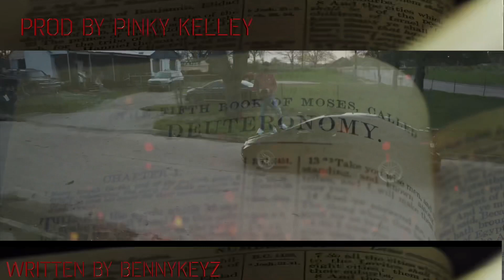PRAY 4 BETTA DAYS “OFFICIAL PROMO” PROD BY:@pinkykelley ,WRITTEN